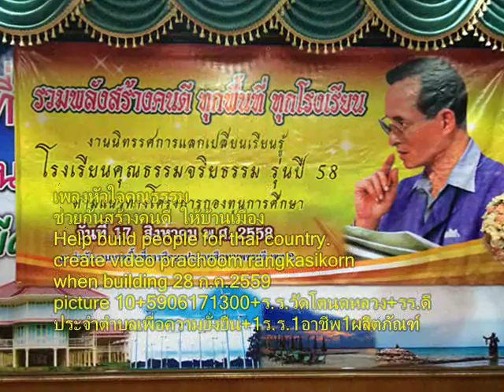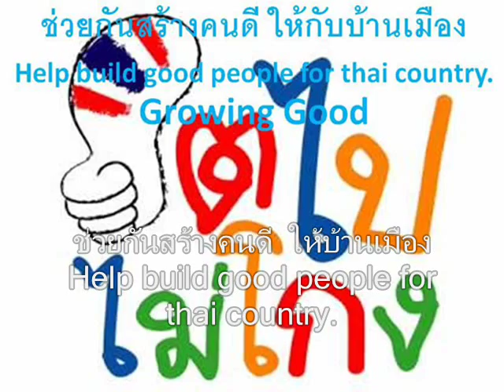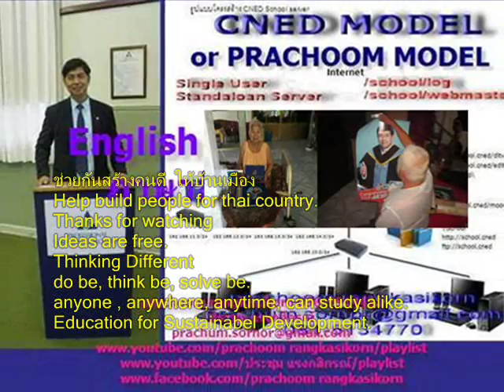031+เพลงหัวใจคุณธรรม+ร ร วัดโตนดหลวง+รร ดีประจำตำบลเพื่อความยั่งยืน+1ร ร 1อาชีพ1ผลิตภัณฑ์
เพลงหัวใจคุณธรรม
when building
picture

หัวใจของคนเรานี่
ทำดี คิดดี ทุกวัน
คุณธรรมไม่แบ่งชนชั้น (ซ้ำ)
มาพร้อมใจกัน ยึดมั่นความดี

คุณธรรมเป้าหมายเป็นหลัก
พฤติกรรมบ่งชี้ต้องมี
ทุกคนต้องมีศักดิ์ศรี(ซ้ำ)
พวกเราสามัคคีโรงเรียนคุณธรรม

ใกล้ไกลเราเป็นเครือข่าย
เหนือใต้ช่วยกันหนุนนำ
รวมพลังหนึ่งคุณธรรม (ซ้ำ)
เรามาน้อมนำคำพ่อสอนเอย